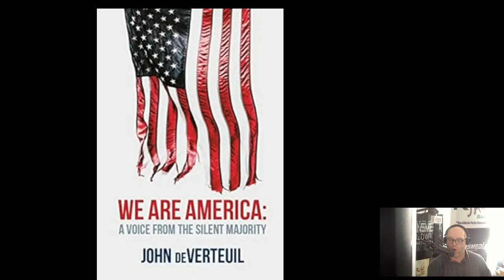Joe Biden and His Staff Won’t Face Charges For Improper Handling of Classified Documents